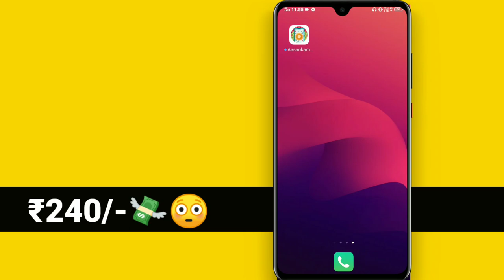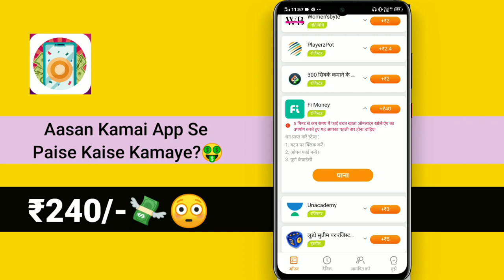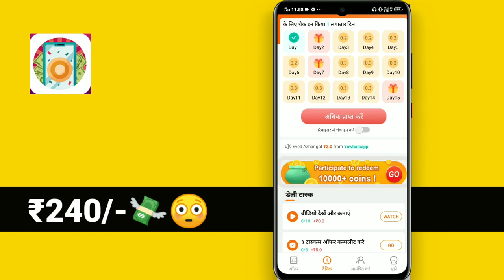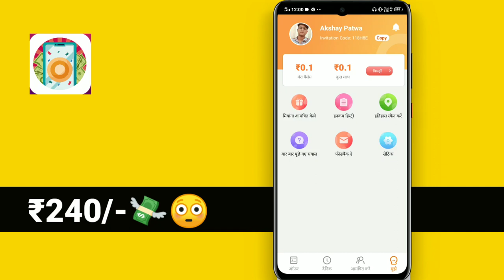₹240/-🤑 | Aasan Kamai App Se Paise Kaise Kamaye?💸 | Real or Fake? | Full Review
1. Aap link👇 ( ₹20 singh up bonus)

2. App link 👇 ( ₹50 singh up bonus)

3. App link👇( Per refer ₹50)

1. Earn more than 50,000 to 100,000 per month Using smart phone.

Social Link's -

 Topic Covered -

asan kamai app
aasan kamaye app se paise kaise kamaye
asan kamai app se paise kaise kamaye
asan kamai app unlimited trick
asan kamai app withdraw
asan kamai app download
asan kami app kaise download karen
aasan kamana app kya hai
aasan kamana app kaise download karen

Keywords -

Today PAYTM EARNING APP 2022 TODAY
today paytm earning apps 2021
paytm earning app 2020 today paytm earning app 2019
app download paytm earning app 2021 today
play and earn free paytm cash
earn free paytm cash by playing quiz
how to earn free paytm cash application
earn free paytm cash by watching ads
earn free paytm cash by survey
how to get free paytm cash by watching videos
how can earn free paytm cash
get free rs.10 paytm cash by download the matchify app